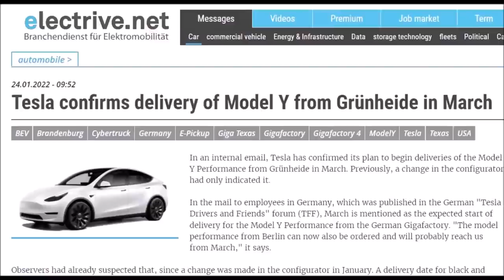BREAKING! Tesla Gia Berlin Can Start Production Despite Drive Unit Not Ready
German publication Teslamag reports that an industry insider told the publication that Tesla Giga Berlin is not yet ready for Drive production. But there is a good news.

Many curious people are waiting for Tesla Giga Berlin's final approval, which Tesla has been building since the beginning of 2020, because only then can it produce and sell Model Y in large numbers. Because dozens of new Model Ys have appeared on the site on some days since pre-approval from the beginning of January , some also assume that the factory is actually just waiting for the official starting signal. According to information received by the teslamag.de YouTube channel, important technology is still missing for large-scale production.

Tesla Giga Berlin isn't complete.

The information comes from the environment of the German mechanical engineering industry, which Tesla boss Elon Musk has repeatedly praised. Specialized companies, some of which are little known because they are not listed on the stock exchange, make important contributions to the realization of the Gigafactory near Berlin and other Tesla projects. According to earlier information from teslamag.de , for example, the German machine builder Saueressig supplies plants for the production of 4680 cells in Fremont as well as in Grünheide and Texas.

The gap that teslamag.de has now become aware of with a view to the German Gigafactory is not about batteries. For the time being, the batteries will come from China, as CEO Musk indicated during a visit in October 2021 and confirmed in last week's quarterly report (the photo above was published in it). Unlike the two main buildings for electric car production in Grünheide, the battery hall for our own 4680 cells that was started later is not even finished on the outside.

However, as was learned from the informed source, the drive train for the Model Y Performance, which can be seen again and again on the Gigafactory site, is not yet being produced on site. The square building next to the long main building is intended for this purpose. But according to the information, not even all the systems required for drive production are on site. They are to be brought to Tesla later. It could be “a few months” before they reach large quantities there, they said.

Drive units are not made at Giga Berlin right now. The same way as they weren't made in Shanghai when they started production. The drive unit building is pretty much empty.

I ask Tesla Giga Berlin's chronicler Tobias Lindh his opinion on the situation. Tobias wrote to Torque News, " the positive thing is that they can start production with imported drive units. Same as they import battery cells. Teslamag says in the video that it's not about the performance version, it's only needed for the mass production of the long range version.
Maybe they would import the performance motors anyway."

Tesla Giga Berlin production update. Tesla Giga Berlin news. Tesla Giga Berlin final permit news. When will Tesla start Giga Berlin deliveries.